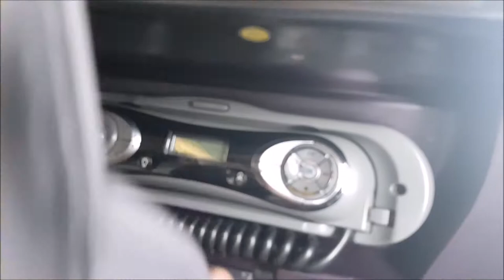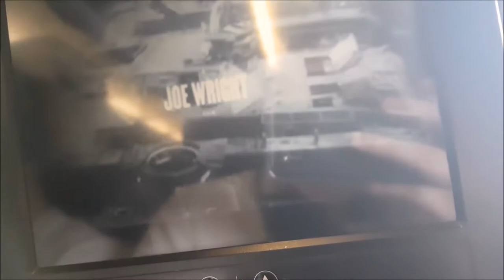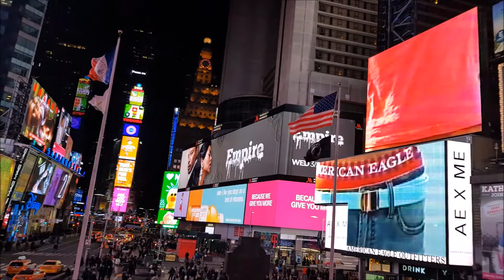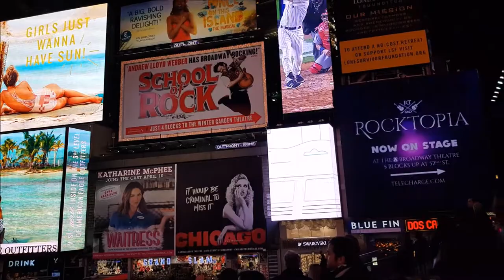New York City Vlog - Day 1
I go to New York for 7 days and this is my 8 part series of what i got up to! Im not a vlogger so this was interesting to do and i may do more in the future but it is something that i can revisit and watch at a later date to remember my trip!

I post stuff. Taekwondo Stuff, Gaming Stuff, Random Stuff and just general stuff.

TimeLapse Title: Paradise
Artist: Ikson
Genre: Dance & Electronic
Mood: Bright

End Title: Existence
Artist: Marius
Genre: Dance & Electronic
Pelican Fly Records

Beggining Title: Prime
Artist: The Siege